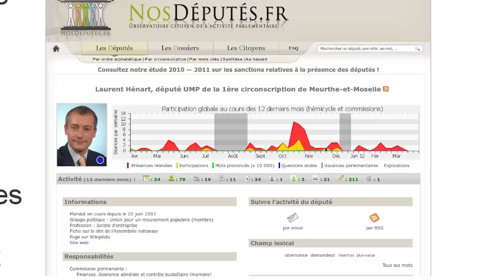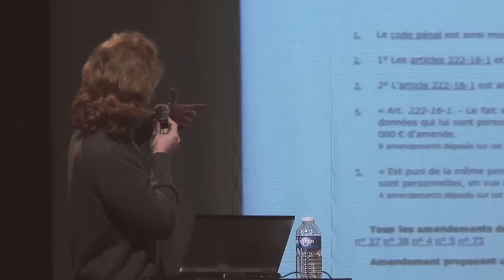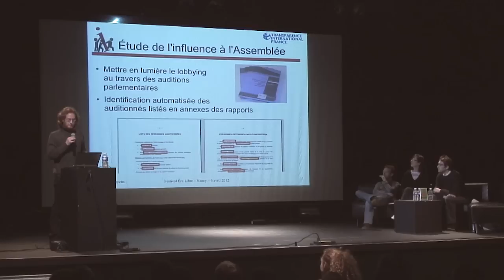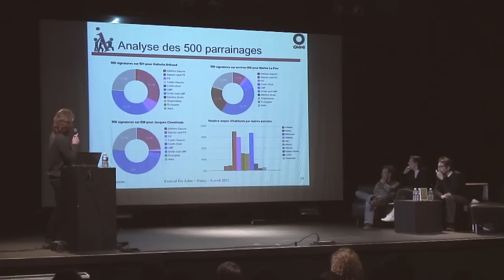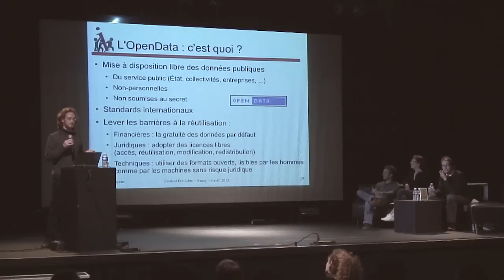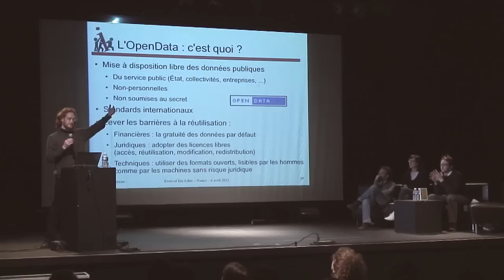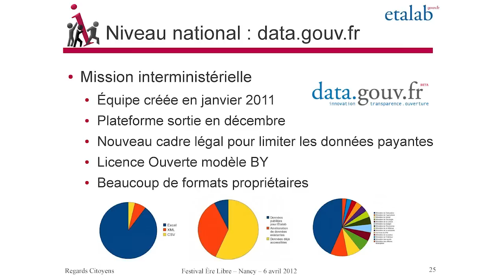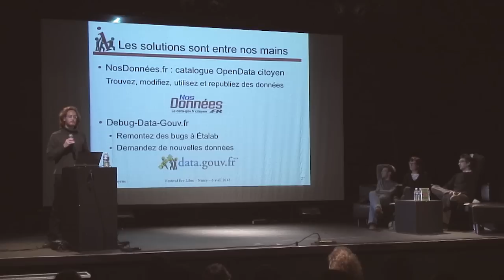Conférence « Open Data et Transparence » par le collectif Regards Citoyens - À l'Ère Libre #3